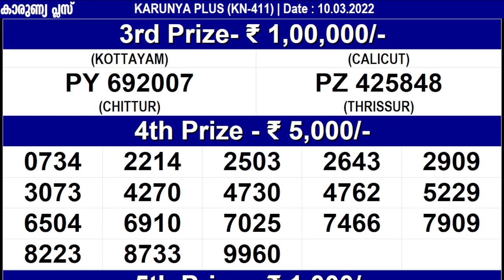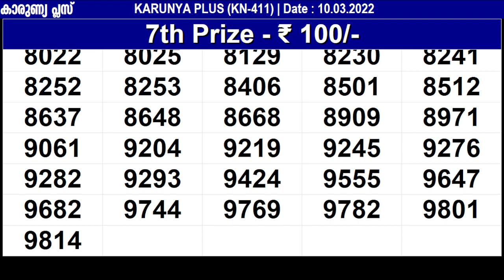KERALA LOTTERY KARUNYA PLUS KN-411 | LIVE LOTTERY RESULT TODAY 10/03/2022